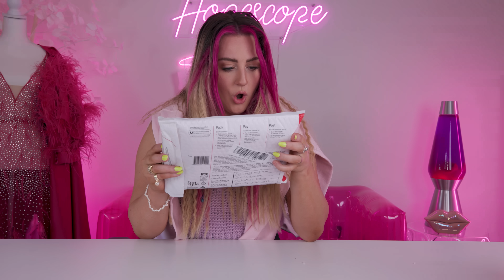I Bought from my Subscriber's Businesses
SHOP these fellow Hopefuls' businesses HERE! :)

Lip Glosses - IG: Peck.Lips

Hand knit items - Depop: Jr.Dummy

Jewelry - IG: Decoration_jewelry

Hand made clay accessories- IG: LittleChanges.co

Sandra's Poshmark: sandygtreasurec

Leo Portrait - IG: EntirelybyEmily